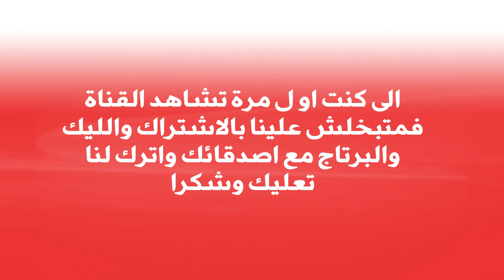خديجة بن قنة تفاجئ حفيظ الدراجي ما لا تعرفه هو اني من أصول مغربية هل تعلم حجم الفتنة التي تزرعها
قربالة بين حفيظ دراجي  المعلق الرياضي و خديجة بن قنة  الإعلامية في قناة الجزيرة al jazeera بسبب أصولها المغربية اخبار المغرب استغربت  و فرحة مغاربة بسبب هذا الخبر  واستنكر الاعلام الجزائري بهدا الخبر وحتى الصحف الجزائرية دردشة فنجان قهوة مع خديجة بن قنة والمعلق الرياضي الجزائري حفيظ دراجي خديجة بن قنة تعترف أنها من أصول مغربية و تدعو حفيظ دراجي إلى عدم التفرقة بين المغرب و الجزائر
ألو حفيظ الدراجي . ألو خديجة بن قنة . قطر تطبع مع إسرائيل بالفيديو لن تصدق ما قالته الإعلامية الجزائرية خديجة بن قنة عن المنتخب المغربي و مشاركته في كأس العالم حفيظ الدراجي يسب المغرب, حفيظ الدراجي فيصل القاسم, حفيظ الدراجي والمغرب, حفيظ الدراجي يهاجم المغرب